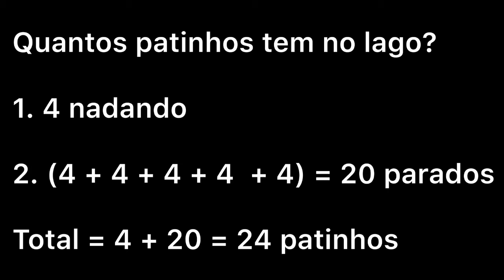Crianças: quantos patinhos tem no Lago?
Soma de patinhos para crianças. By cidcesar9 Kids. //made with VideoShow